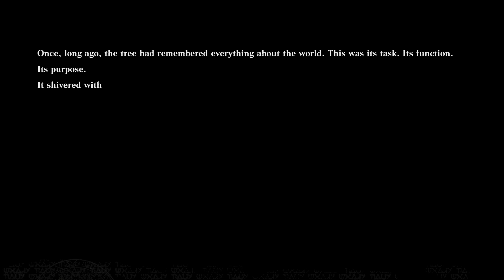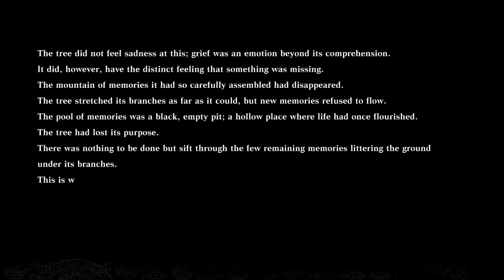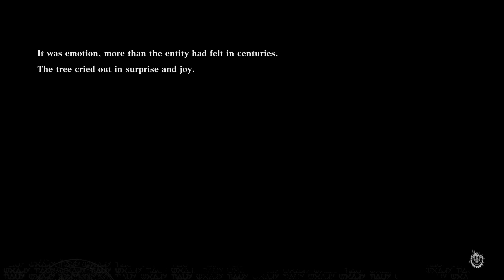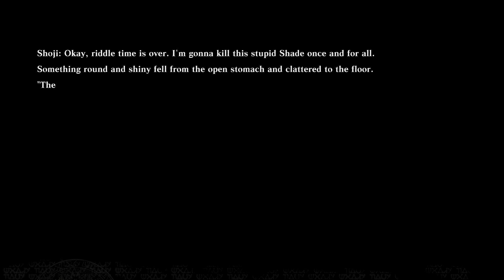Nier Replicant (2023) Part 18 | 2nd Memory Fragment